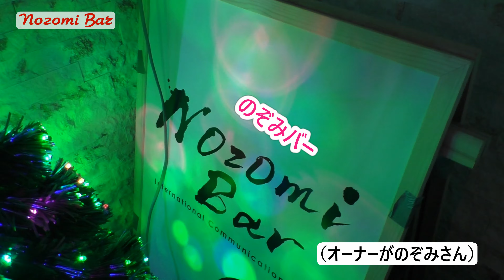ジョージア美人が働いてる、日本人が集まるジョージアの酒場『のぞみバー』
ジョージア・トビリシに、のぞみさんのという日本人が経営する、日本人が気軽に集まれるバーがあります。
その名ものぞみバー！

オーナーののぞみさんは忙しくてちょっといなかったのですが、なんと過去動画出演者のゆきちゃんとメギちゃんが同時に働いてましたのでちょっとお話ししてきました。

ゆきちゃんライブ配信はぜひTwitterの通知をオンにしてお待ち下さい！！

以下ノグチの情報

ジョージアのこととその国の民族舞踊「ジョージアンダンス」を日本に広めたい！！